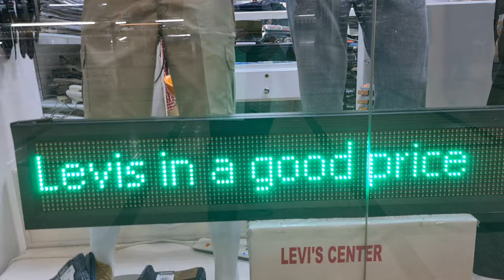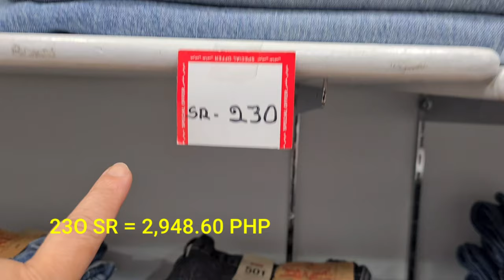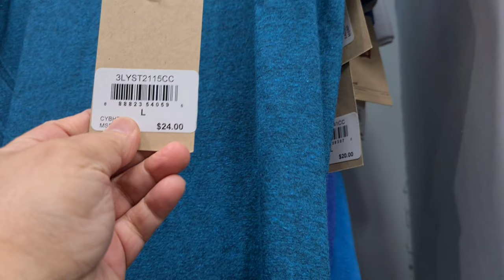LEVIS ORIGINAL IN SAUDI ARABIA HOW MUCH??